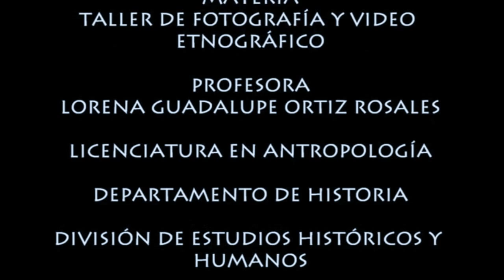DON FORTINO Y VICTORIA (Documental) Grabado en Ferrería de Providencia Jalisco, México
FORMÓ PARTE DE LA PRIMERA MUESTRA DE CORTOMETRAJES DE ANTROPOLOGÍA E HISTORIA EN EL 2012 DEL CENTRO UNIVERSITARIO DE CIENCIAS SOCIALES Y HUMANIDADES "CUCSH" DE LA UNIVERSIDAD DE GUADALAJARA.

Victoria cumple el sueño de su vida, celebrar sus XV años, mientras para su abuelo Don Fortino comparte este día con ella desde sus obligaciones en la familia y realidad.
Ferrería de Providencia, sus costumbres, su gente y estilo de vida muy peculiar en la sierra del Tigre en Jalisco
No cuento con los derechos de la música, la finalidad de este documental es solo artístico y sin fines de lucro.